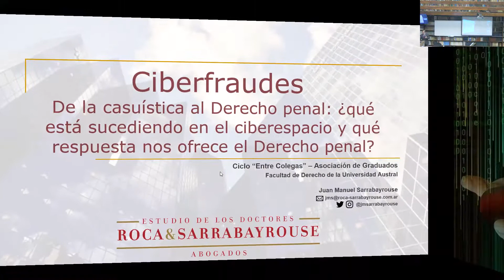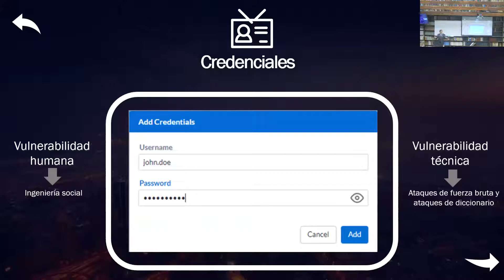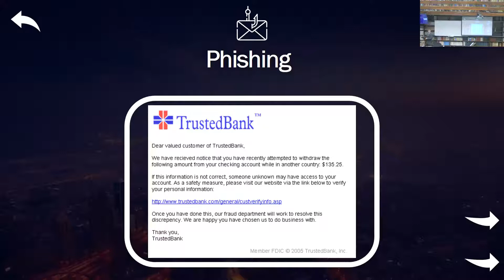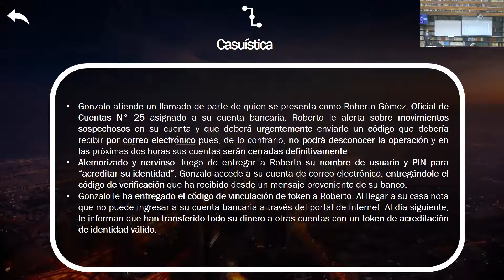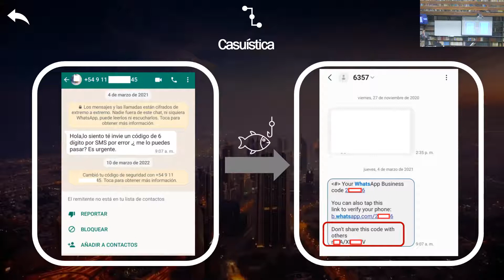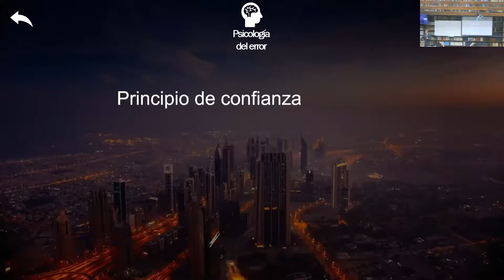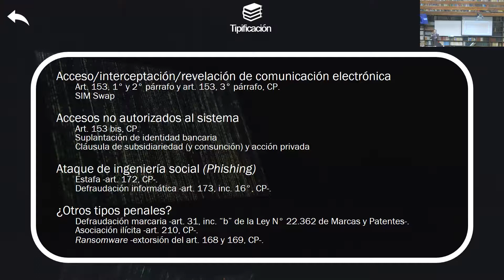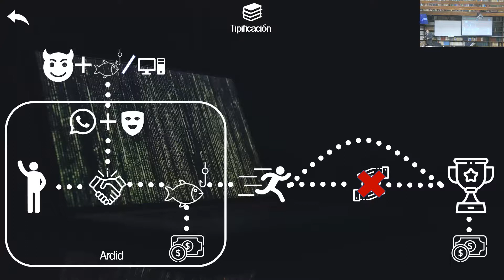ENTRECOLEGAS - TEMAS ACTUALES DEL DERECHO PENAL CIBERFRAUDES